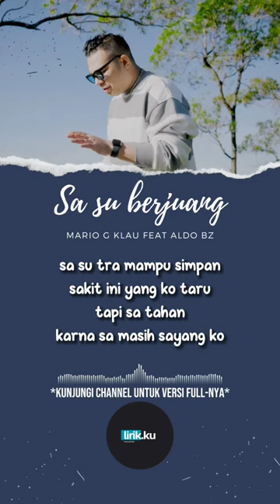Mario G Klau feat. Aldo Bz - Sa Su Berjuang (Lirik Video)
Penyanyi : Mario G Klau & Aldo Bz
Judul : Sa Su Berjuang

Lirik :

[Mario G Klau]

Dari pertama,kalau sa sadar
ternyata salah,yang sa pikirkan
sa bukan orang,yang ko inginkan
ada di ko pung hari hari

mungkin sa rasa,ko paling sempurna
tiada yang bisa gantikan semua
mungkin sa harus,bisa bedakan
mana berjuang dan mana yang memaksakan

*Reef*

sa su berjuang,tapi ko tra anggap
semua yang sa lakukan,tak pernah ko hiraukan
mungkin dong bilang benar,sa harus ditinggalkan
karna terluka bila pertahankan

bah,harus tutup buku,cerita tong yang lalu
semua kisah dulu,tra mungkin jadi baru
sa su tra mampu simpan,sakit ini yang ko taru
tapi sa tahan,karna sa masih sayang ko

[Aldo Bz]

sa diam diam simpan luka
liat ko yang slalu buat ko pu suka
senyum yang sa kasih depan ko pu muka
tapi ko munafik tambah siram cuka

bah,ko ada senang sa ni ada sapu dada
saat tau trada sa di ko pu dada
sakit apa bilang ah pele rasa hilang
tapi bodok apa sa mo sayang polo bayang

sa sayang ko
sampe lupa diri sendiri
mo benci ko
tapi tra bisa mo hindari

kenapa hati ini slalu ko siksa
coba sayang bilang kalo tra bisa
sampe kapan sa berjuang hadapi semua
kalo ko tra pernah mengerti sa

*Bridge*

Sa berjuang,takkan menyerah putus asa berhenti dan pulang
senyuman,yang sa berikan walau hati ini penuh bimbang
sa luka,kecewa deng ko pu sifat tra pernah anggap sa ada
ko tra tau kah,sa ni tiap hari sapu dada

*Back To Reef*